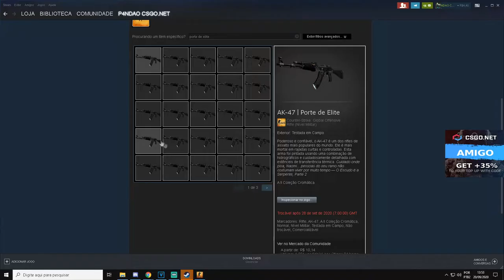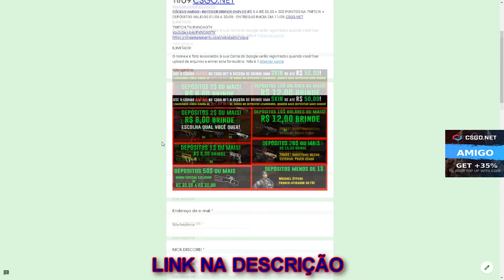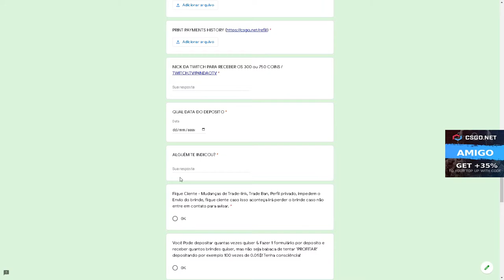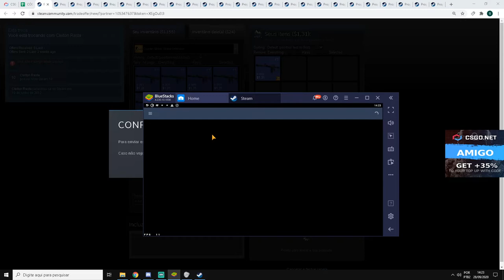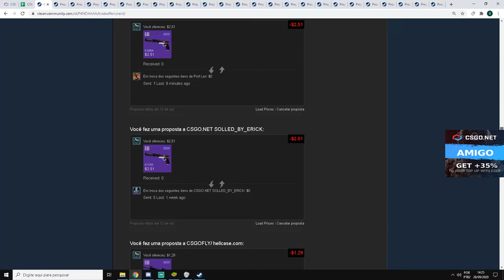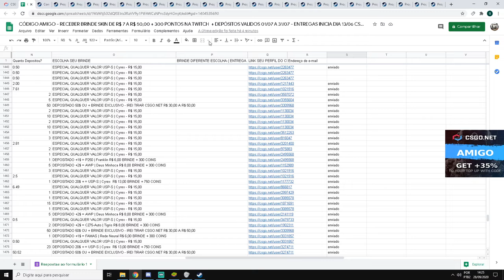COMPROVAÇÃO de ENTREGAS BRINDES + CÓDIGO 3$ ESCONDIDO